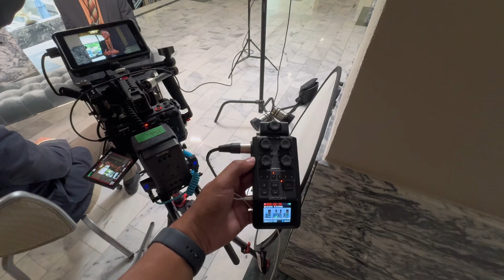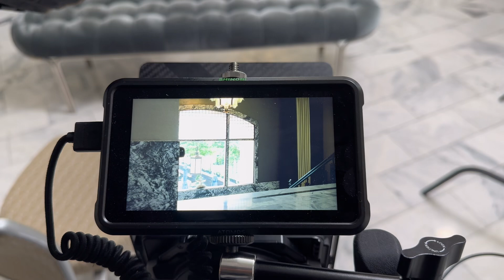SOLO VIDEOGRAPHER INTERVIEWS | FX30 | Vlog 006